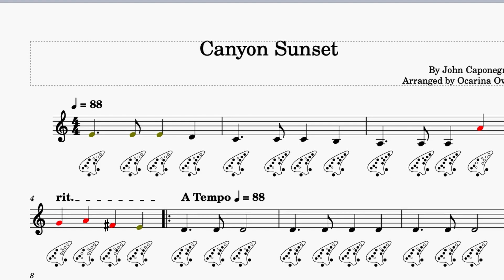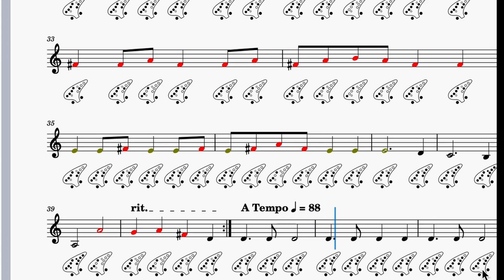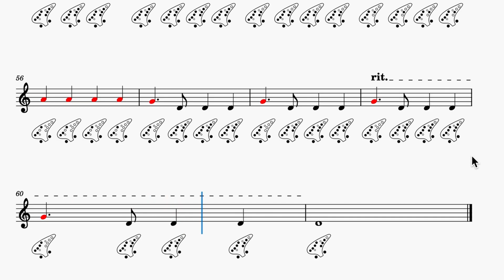Bass Ocarina Part - Ocarina Orquesta 2023 Tutorial